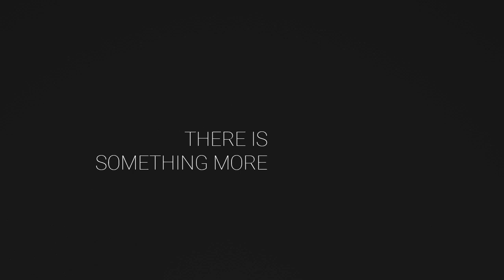[Student Showcase] Xiaomi Mi Band 5 - TVC của sinh viên FPT Arena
Một TVC quảng cáo khá ấn tượng cho sản phẩm Xiaomi Mi Band 5, đây là đồ án tốt nghiệp kỳ 3 đến từ nhóm các bạn sinh viên FPT Arena - lớp A1.1809.A1. Đồ án được đánh giá cao bởi những hiệu ứng bắt mắt và phần âm thanh sống động.